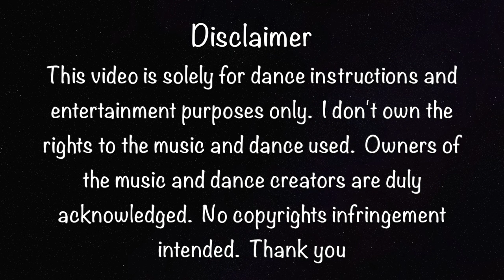Fiesta Cha Cha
It's a beautiful modern beginner level cha cha beat line dance from a well known pop music icon Jennifer Lopez.